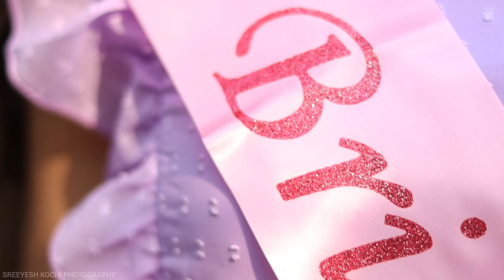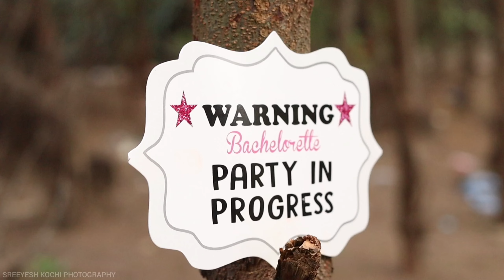Bride to Be Video Shoot | Sreeyesh Kochi Photography | Bridalshower Kerala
Bride to Be Video Shoot | Sreeyesh Kochi Photography